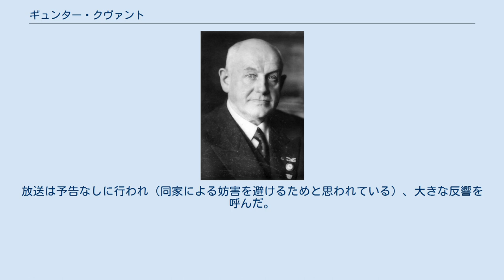ギュンター・クヴァント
ギュンター・クヴァント（Günther Quandt、1881年7月28日 - 1954年12月30日）は、ドイツの実業家である。
 今日、自動車会社のBMW、製薬会社のアルタナ（Altana）、電池製造のファルタ（VARTA）などを所有・支配するクヴァント家を築いた。
 ドイツ・ブランデンブルク州プリッツヴァルクに生まれる。
 一度目の結婚を経て、1921年にマクダ・リッチェルと結婚、長男ハラルト (Harald Quandt) をもうけた。
しかし、年齢の離れたこの夫婦は不和となり、1929年に離婚する。
 マクダはその後、ナチス幹部のヨーゼフ・ゲッベルスと再婚した。
クヴァントとマクダの間に生まれたハラルトはゲッベルスの養子となった。
後にナチ党が政権を掌握し、ゲッベルスが国民啓蒙・宣伝大臣に就任して国家の最高指導部に列したため、この「血縁関係」はクヴァントの事業に大いに資するところとなる。
 その後1945年のナチス・ドイツ滅亡までの間、ナチスとの関係を利用して強制収容所から労働者を徴収、自身が経営するベルリン、ハノーファー、ウィーンにある工場での強制労働に就かせた。
強制労働は毎月80名程度が死亡するほどの過酷なものであったが、それにより築いた莫大な富は後のBMW経営再建等の資財となった。
 1946年、ナチスとの関係により逮捕・拘束され、1948年に釈放された。
1954年、休暇先のエジプト・カイロで死去。
 ナチス・ドイツの敗戦後、所有する会社は一時没収されたものの後に取り戻し、一族は次男であるヘルベルト・クヴァントを中心として再び富を築くことに成功した。
 現在、ドイツの長者番付100位に名を連ねる同家の人物は8名にも達し、ヘルベルトの妻ヨハンナ・クヴァント、その息子シュテファン・クヴァントと娘ズザンネ・クラッテンは経済誌フォーブスが発表する世界長者番付の常連でもある。
 他方、同家はナチス時代の強制徴用と強制労働の事実を認めず、生存している被害者からの賠償請求も受け付けなかったと批判されている。
 ドイツ公共放送は2007年10月1日、クヴァント家が過去に行った上述の悪行とナチスへの政権援助を暴き、その後の責任逃れを追及するドキュメンタリー番組を放送した。
放送は予告なしに行われ（同家による妨害を避けるためと思われている）、大きな反響を呼んだ。
 ^ a b BMW's Quandt Family Faces Its Nazi Past